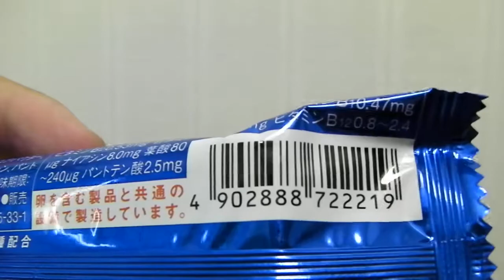in BAR ウィダー